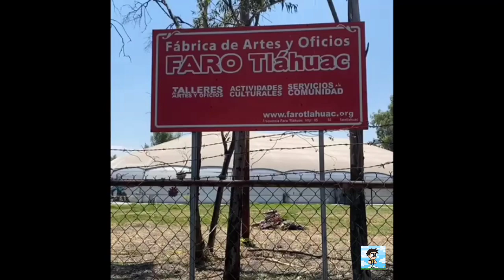Faro Tláhuac ft Jassiel Ortega y César Martell